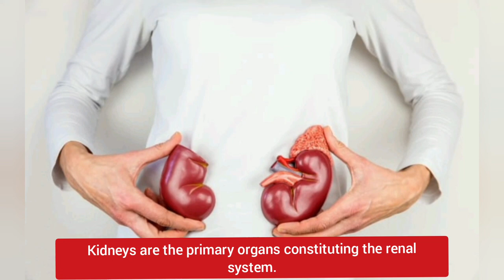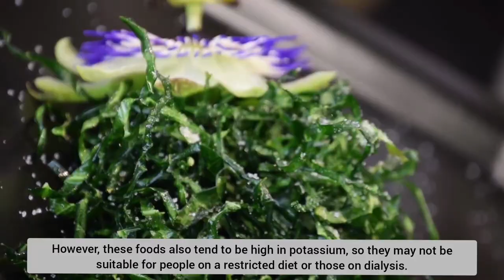Food items for Kidney Protection | INQUESTS